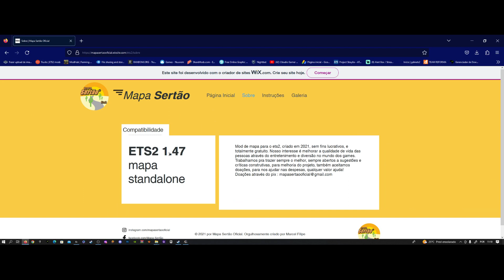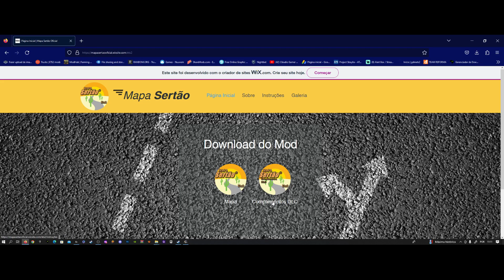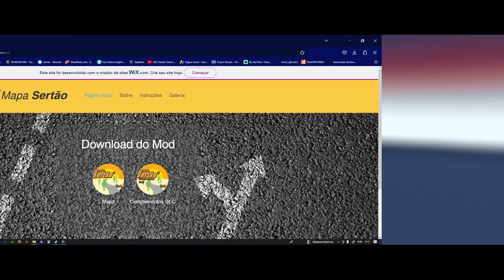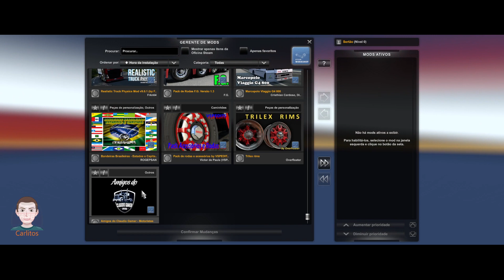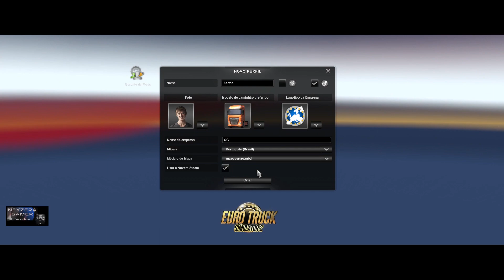Tutorial de Ativação - Atualização e Download Mapa Sertão Ets2 1.47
Salve meus amigos Seja Bem Vindos Ao Canal trago  a atualização e download do Mapa Sertão tbm tem um  Tutorial de Ativação passo a passo criando um perfil do zero ensinando ordem dos arquivos e caso n tenha tds dlcs do jogo no video tem dica para vc então confere aqui no video e boa jogatina.

Download Pack de Som Para Trucks Padrão/ Alguns Mods + Efeitos Sonoros Internos Via Steam Ets2 1.47

Caso Queria ajudar o Canal Claudio Gamer Oficial com Qualquer  valor
Claudio Roberto Rudel Dos Santos

Lojas Parceiras